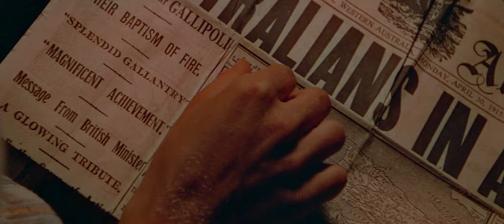Gallipoli - Innocence Lost Adagio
Gallipoli is a 1981 Australian war drama film directed by Peter Weir and produced by Patricia Lovell and Robert Stigwood, starring Mel Gibson and Mark Lee, about several young men from rural Western Australia who enlist in the Australian Army during the First World War. They are sent to the peninsula of Gallipoli in the Ottoman Empire (in modern-day Turkey), where they take part in the Gallipoli Campaign. During the course of the movie, the young men slowly lose their innocence about the purpose of war. The climax of the movie occurs on the Anzac battlefield at Gallipoli and depicts the futile attack at the Battle of the Nek on 7 August 1915.